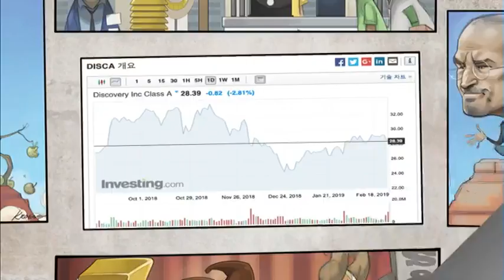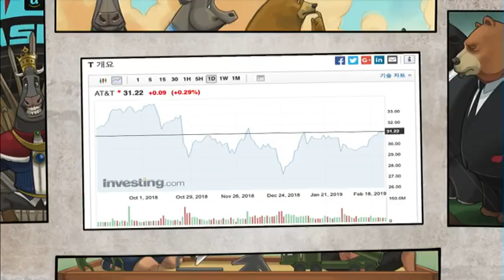[인베스팅 모닝 뉴스] 디스커버리, 실망스러운 실적발표로 하락 / (증시, 증권)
02/27 머니투데이 글로벌랩

진행 : 인베스팅닷컴 김수현

뉴스1. 파월의 미 상원 증언으로 주가 하락
뉴스2. 디스커버리, 실망스러운 실적발표로 하락
뉴스3. JP모건, 예대 성장 위축 전망으로 하락